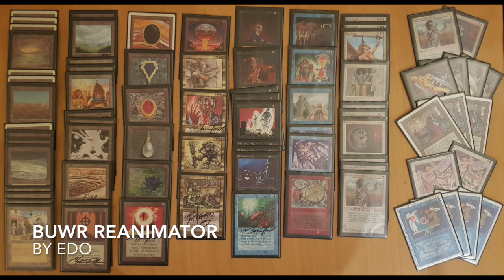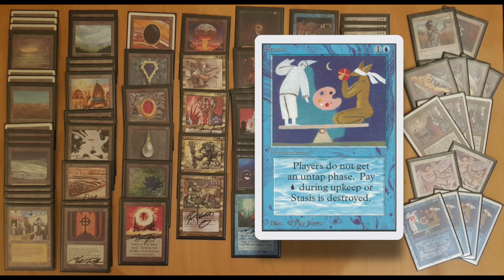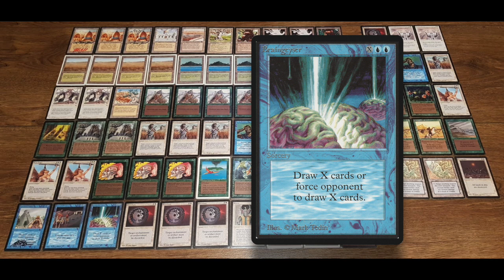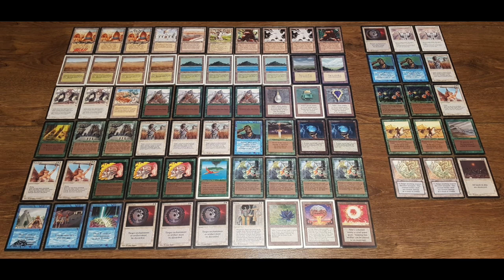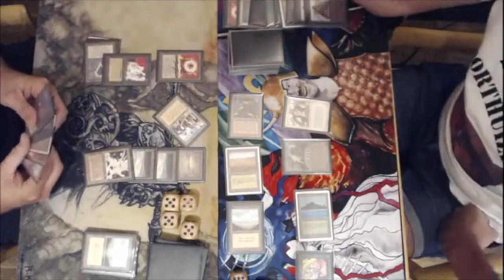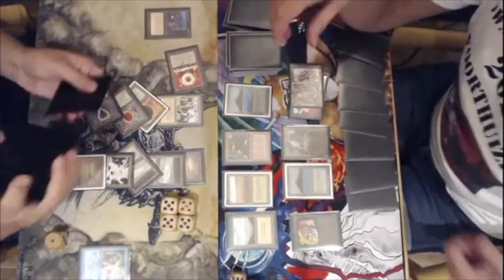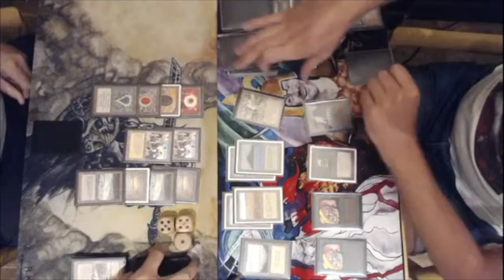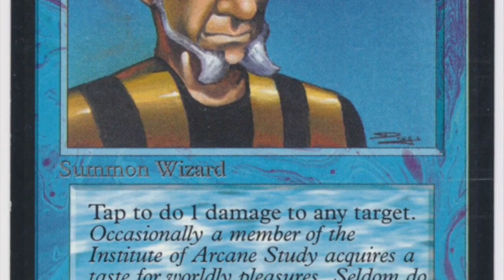Reanimator (BUWR) vs Erhnam on Ice (UWG) | Ep 1. Urborg Forest Frenzy | OS MTG 93/94 | 416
The first match video of the Old School Magic tournament Urborg Forest Frenzy held in Dusseldorf, Germany. This video shows the first game of an epic battle between a Reanimator deck against an Erhnam on Ice brew. This first game was too good not to show! The BUWR Reanimator deck is piloted by Edo and his opponent Erwin is playing with UWG Erhnam on Ice.

00:00 MTG 93/94
02:06 Reanimator Deck Tech
10:46 Erhnam on Ice Deck Tech

14:48 MTG Games

The Urborg Forest Frenzy is an old school Magic the Gathering tournament organised by Reindeer and Mitja. Read all about this event and all the other Urborg events